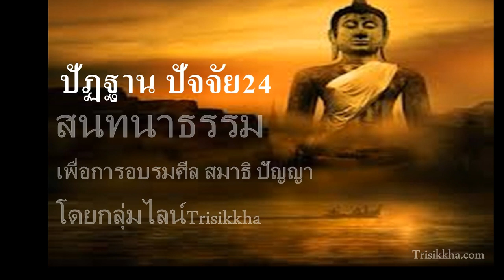สนทนาปัฏฐาน ปัจจัย 24 10 ก.พ.66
อธิบายอธิปติปัจจัย  ความหมาย องค์ธรรม  บาลีนิทเทศ โดยกลุ่มไลน์Trisikkha